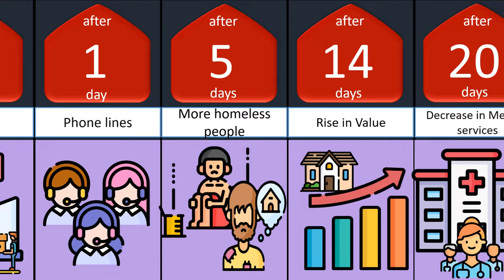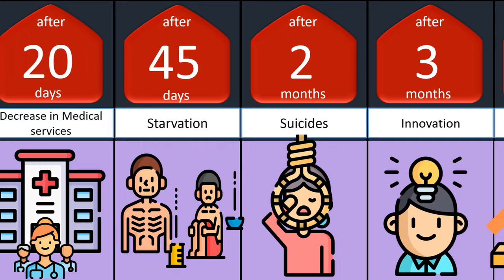Timeline What if All money disappeared...........